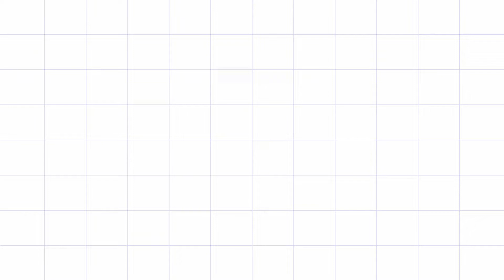第29回 [1943] [capcom] [BGM] [FM音源] [カプコン]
【チャンネル説明作りました！】

サントラでは満足出来ない方のチャンネルです！
各パートをトラックごとに別けて再生しちゃいます！
第29回は「1943」から、「対空戦Ａ」になります。

サントラでは再現不可能な領域へ！

〈トラック再生順〉
①ドラム
②ベース
③ベース2
④ベース①＋②
⑤バッキング
⑥カラオケ
⑦アカペラ
⑧上物フル
⑨フル

※当方動画制作のド素人、、、動画不具合、音量バランス等々お許しください。